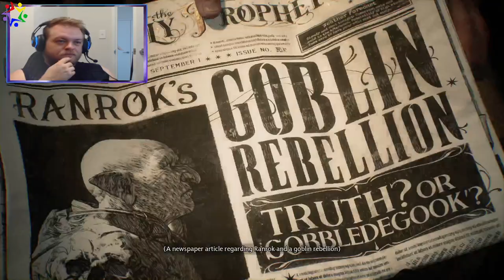Hogwarts Legacy Gameplay Part One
The new Hogwarts Legacy gameplay play through part one...  WARNING IT IS GAME PLAY AND HAS SPOILERS!!!